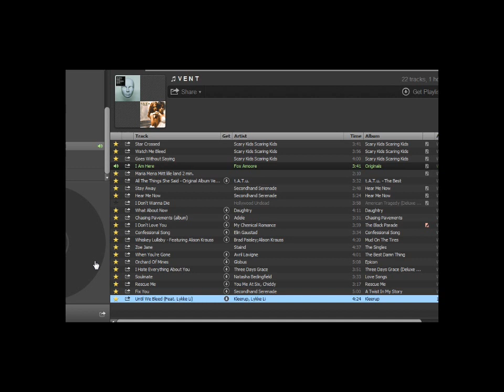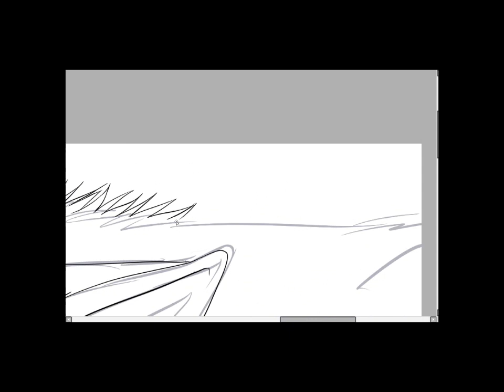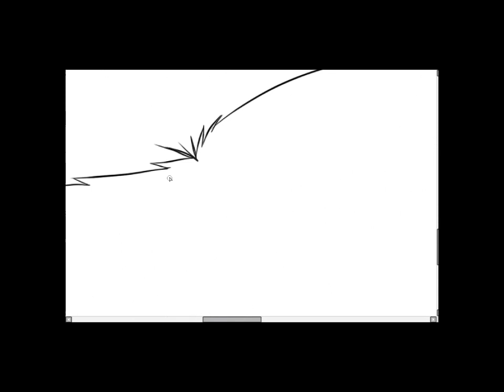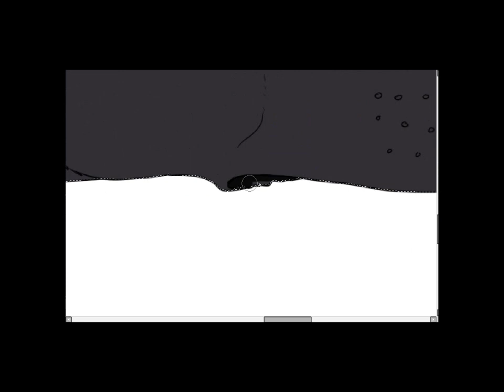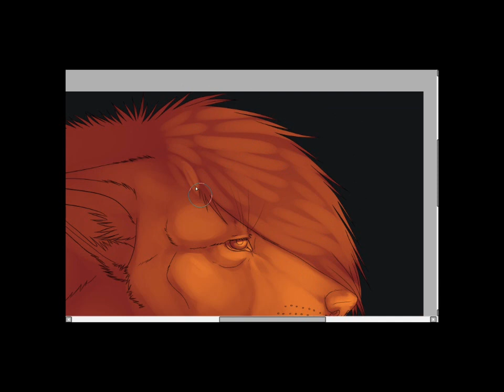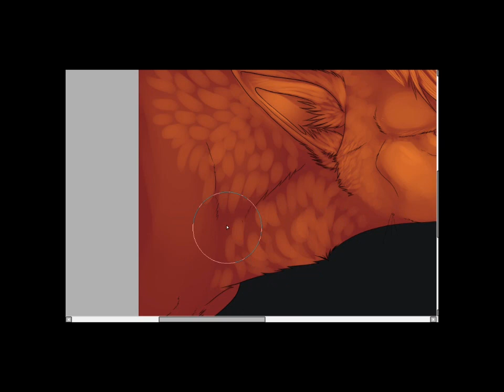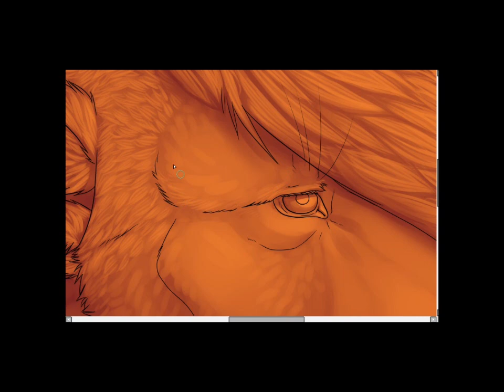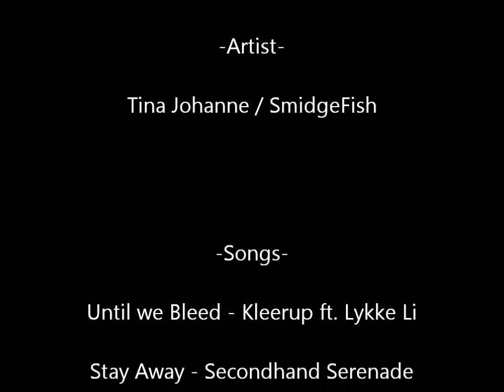Until we Bleed [P1]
Please check out the cover a friend of mine made for the first song, Until we bleed here !

This took a long time to accomplish. half a day to make the picture itself, then the rest of the day to edit the video, because my computer is so slow that it took longer than expected xD The fur itself took the most of time, obviously. Btw, this is not the right way to go if you want to do realistic fur. this time, I was lazy and made it look muddy/wet, and pretty pre-wolfhome like lol. It have taken me a lot of time to find a semi-realistic style, it was not found in like a day :P You have to work to actually get this far.

I am 15 years old, and I've worked on style since the day I managed to hold a pencil.

Read credits for other general information.